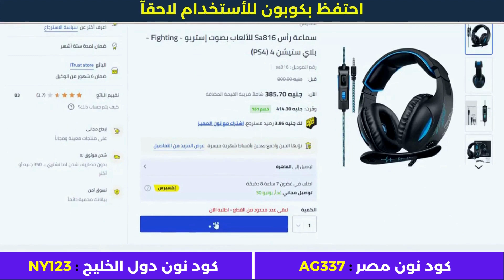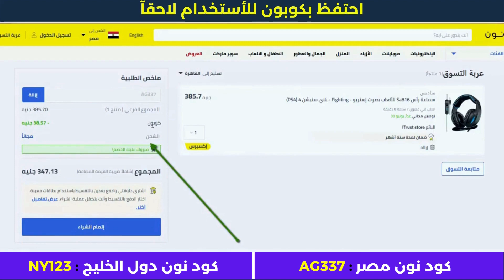الشراء من نون مصر | كود خصم نون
• كود خصم أمريكان إيجل : AGRY
• كود خصم ليفل شوز : LV35
• كود خصم مودانيسا : FZ50
• كود خصم نون مصر : AG337
• كود نون دول الخليج : NY123
• كود خصم سيفي : CCC72
• كود نمشي : GOAL3

الأجهزة الألكترونية.
أزياء وملابس.
مستلزمات الأطفال.